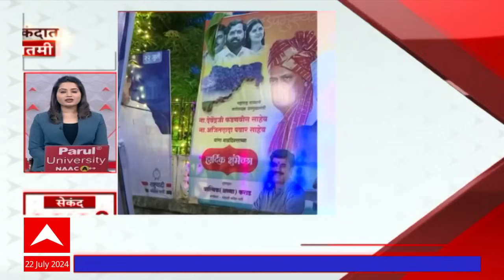9 Sec News : 9 सेकंदात बातमी : 9 PM : 22 July 2024 : ABP MAJHA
9 Sec News : 9 सेकंदात बातमी : 9 PM : 22 July 2024 : ABP MAJHA